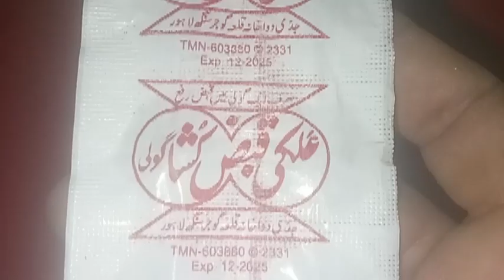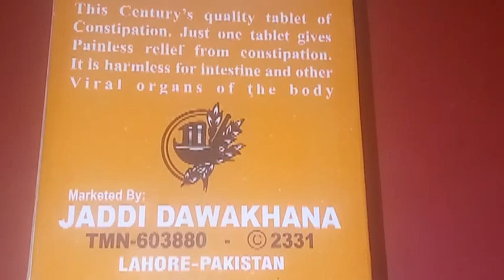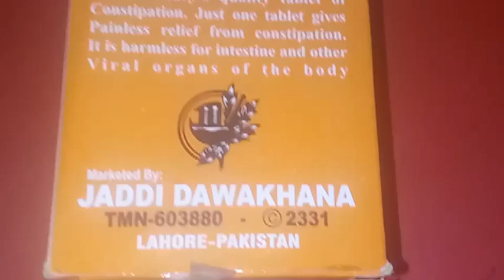Alki Anti Constipation tablet benefit uses side effects in Urdu|Constipation treatment|Qabz ka ilaj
alki tablet.
best tablet for constipation.
constipation treatment in Urdu.
how to treat constipation.
constipation
 Qabz ka ilaj
Qabz ka ilaj in Urdu
qabaz Ka Ilaj
alki tablet
 anti constipation tablet
 Qabz ka dasi alij
 Jaddi dawakhana
 Alki anti constipation tablet
super tablet
garm goli
rat ko khany wali goli